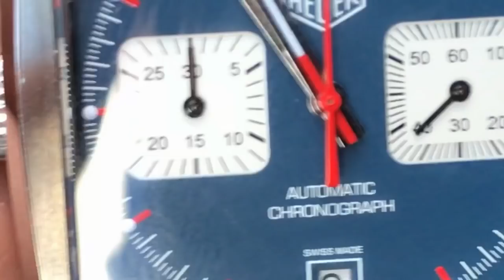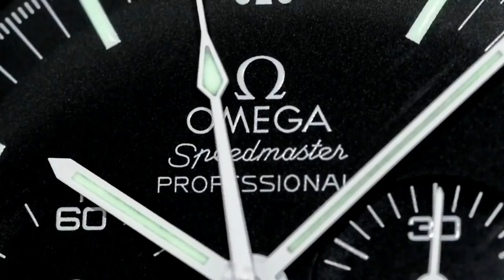WRIST WATCH WARNING - Do not sell luxury watches on Gumtree